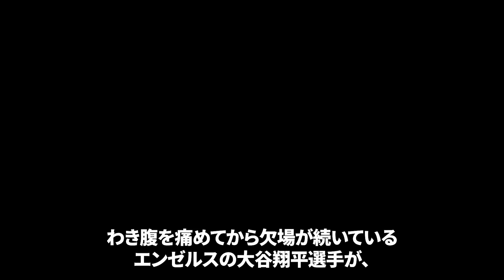大谷翔平が見せた信じられない言動に米驚愕！戦列復帰の超新星ジョイスとネトが大谷への本音を激白！【9月11日海外の反応】